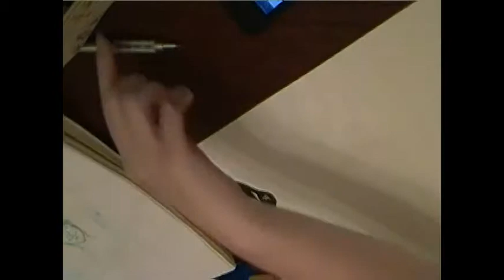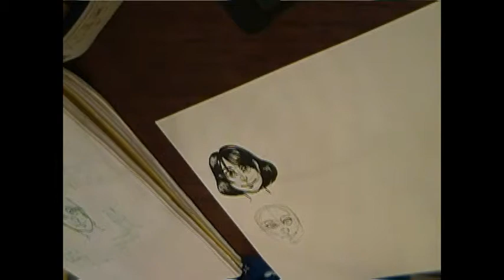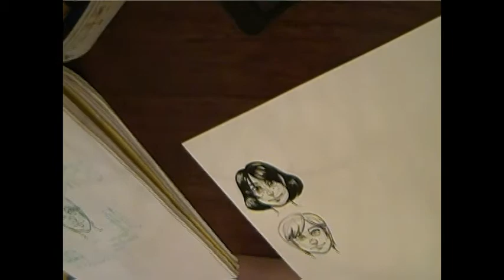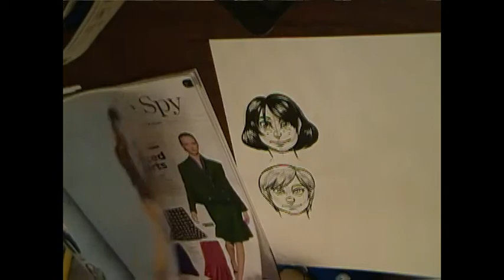Inking Practice Faces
These practice faces were inked to improve my brush inking skill as part of my Advanced Inking Techniques, a graduate level course taught in the Sequential Art Department at SCAD: College of Creative Careers.  It was originally broadcast live on Ustream, and has since been edited and sped up 8.75x. My apologies about the quality, future uploads will be higher.  This piece was inked with a Winsor Newton Series 7 brush size 2, using Winsor Newton Drawing ink on Strathmore Vellum 500 series Bristol board.